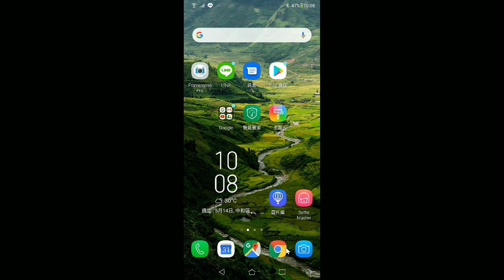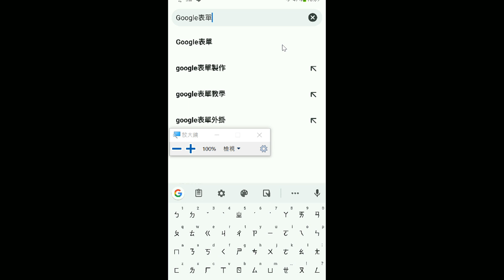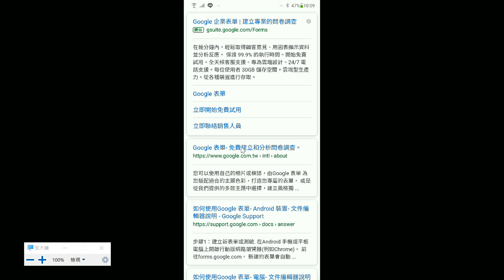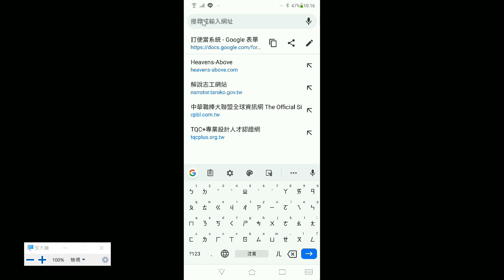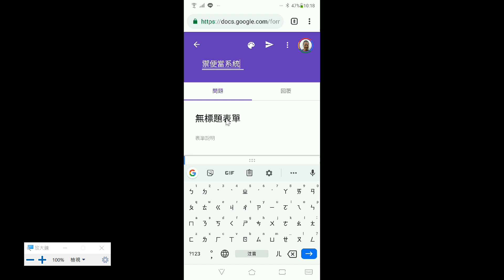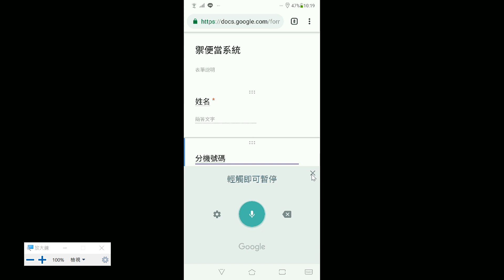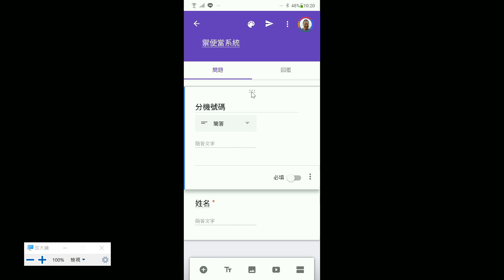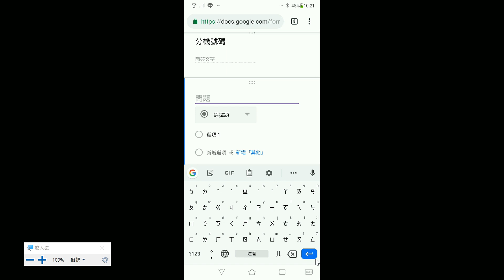2019051402 建立一個新的 Google 表單 在手機上製作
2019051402 建立一個新的 Google 表單 在手機上製作
王穎聰, 中山社大, Google 智慧應用(初階), Google 表單, 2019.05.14,